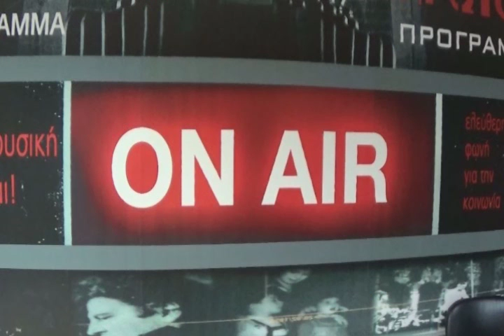Ο Κ. Παπαδάκης στο Ράδιο Παντιέρα για τη καταστολή (4/4)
Απόσπασμα της εκπομπής «Ράδιο Παντιέρα» που μεταδόθηκε την Τετάρτη 23/11/2016 από το ελεύθερο ραδιόφωνο της ERTopen με θέμα: «Καταστολή, διώξεις και η ‘συνέχεια του κράτους’ επί ΣΥΡΙΖΑ». Προσκεκλημένος στο στούντιο, ο γνωστός δικηγόρος Κώστας Παπαδάκης. Ακούστε ολόκληρη την εκπομπή εδώ: